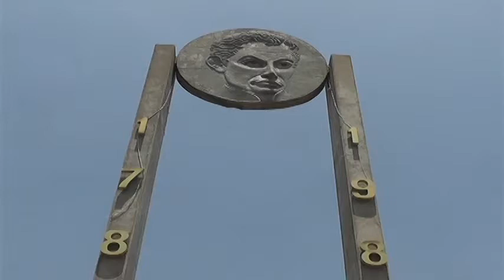Movimiento Estudiantil de Anzoátegui brindará apoyo a la candidatura de Armando Armas